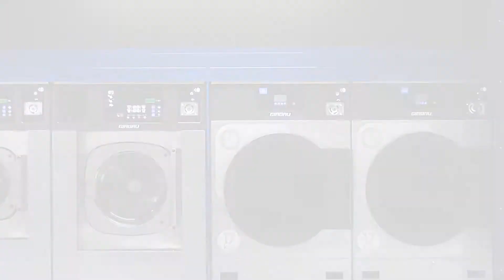Portable Laundry Solutions: Mini Mobile Laundry by Girbau ES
NUEVO CONCEPTO DE LAVANDERÍA AUTOSERVICIO PLUG&PLAY, LISTA PARA FUNCIONAR.
La Mini Mobile Laundry ha sido creada para generar sinergias con otros negocios como campings, gasolineras, supermercados y centros comerciales al proporcionarles una fórmula de atracción para sus consumidores a través del servicio de lavandería.